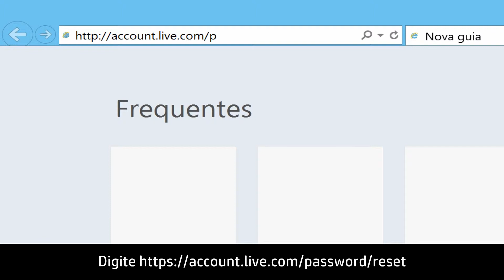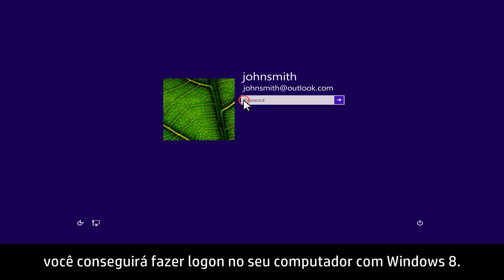Redefinindo sua senha do Microsoft Windows 8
Saiba como recuperar o acesso a um computador se tiver perdido sua senha.